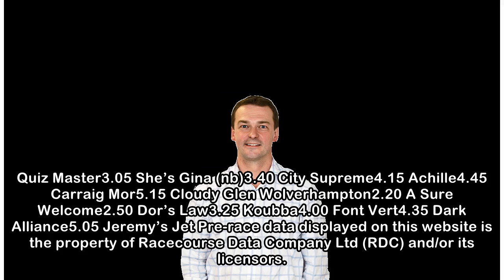Rob Wright’s racing tips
Racing tips for Wednesday, March 28 Newcastle5.45 Something Brewing (nap)6.15 Nature Boy6.45 Harmonica7.15 Marietta Robusti7.45 Sketching8.15 Paparazzi8.45 Spirit Of Wedza Today’s racecards: iPhone us...